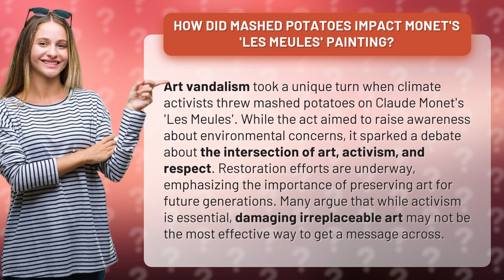How Did Mashed Potatoes Impact Monet's 'Les Meules' Painting?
The Impact of Mashed Potatoes on Monet's 'Les Meules' • Potatoes vs. Monet: Art Vandalism Debate • Discover how mashed potatoes thrown on Monet's 'Les Meules' sparked a heated debate about art, activism, and respect. Join the conversation on the effectiveness of raising awareness through vandalism and the importance of preserving art for future generations.